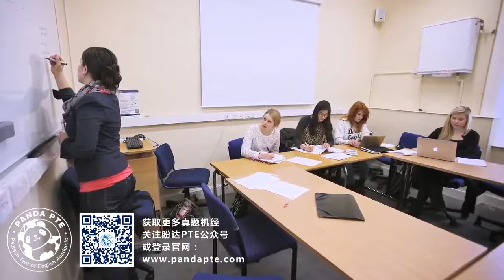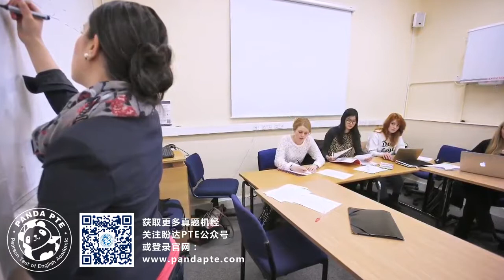Panda PTE RL Retell Lecture-Tutorial真題機經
参考文本:
My name is Evie Carroll, I am a second-year sitting in International Business. My degree subject is made up of tutorials, lectures, and independent learning. And today I am going to speak about tutorials. Before each tutorial, we are asked to prepare in advance. We are usually given reading list which we have to complete before each tutorial, we are given websites to look at, e-journals to look at, and we have to prepare by writing our notes down. In every tutorial, there is about five to fifteen students, and led by the tutors, which are usually masters or PHD students. And then when we come into the tutorial, we are put into small groups, and we are asked to discuss our ideas, generate new ideas, and then feedback to the class. During our tutorials, there’s lots of support given, our tutors are there so that we can ask questions at any time. We also have our peers there which we can also ask questions to. If we need help before the tutorial, we can email in any of the tutors and they’ll provide you with help. The difference between lectures and tutorials is that in lectures, you usually have about 200 to 300 students; whereas in tutorials, there is about 5 to 15 students which allows you to discuss matters, put you hand up, and talk to your tutors about any difficulties you may have with the subject.
更多真題機經: Panda PTE